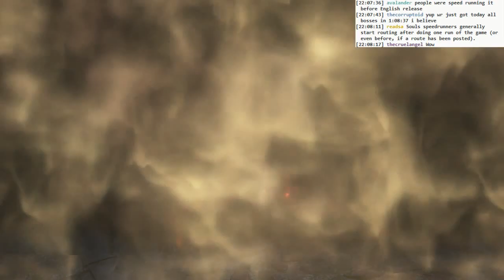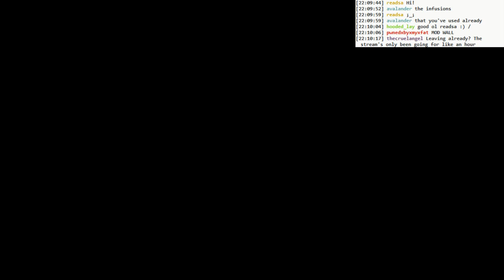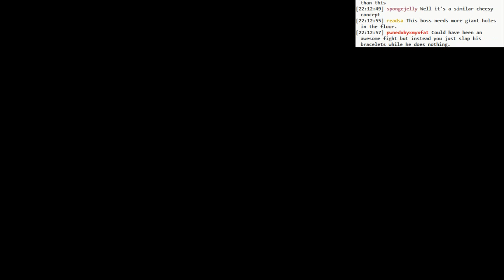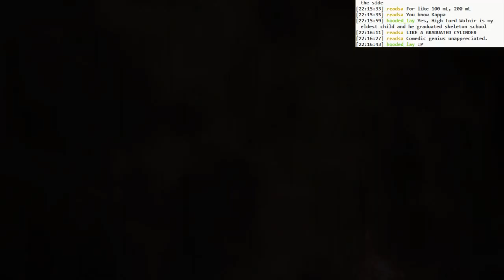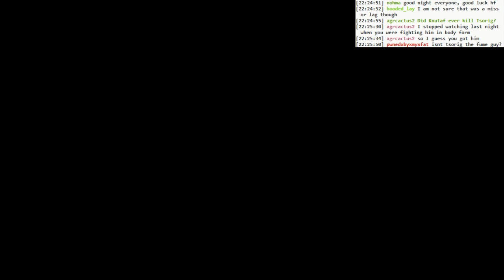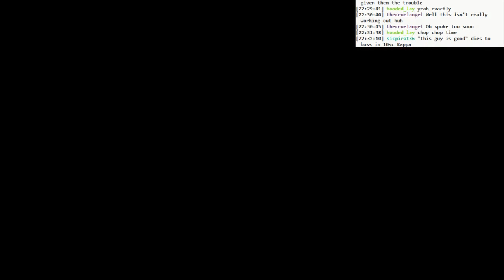Dark Souls 3 BLIND: #035 - wanna use the CKG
- more exploring under Smouldering Lake
- black knight hits pretty hard, man
- upgrading Cathedral Knight Greatsword, whee
- some co-op to get some more souls to upgrade it with
- wouldn't be co-op without some co-op failures